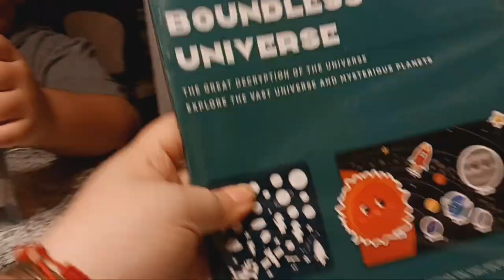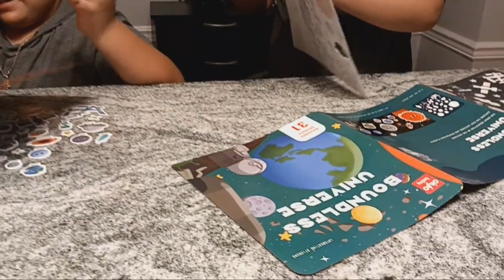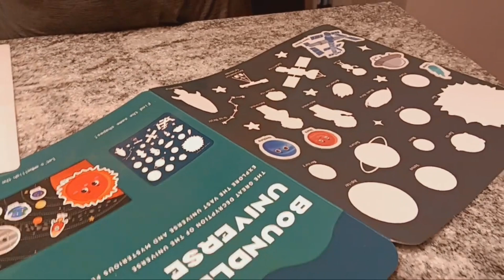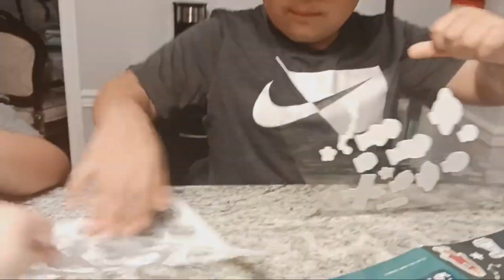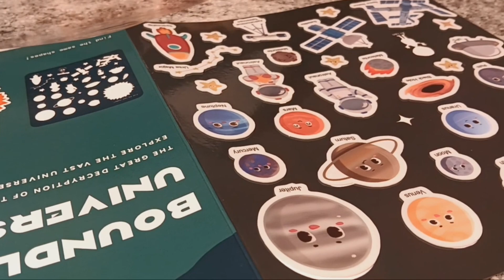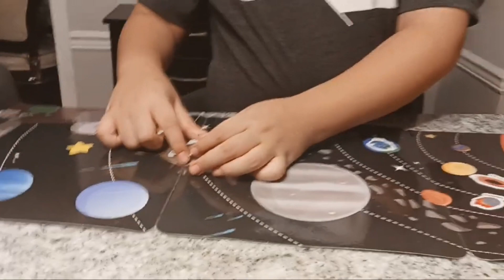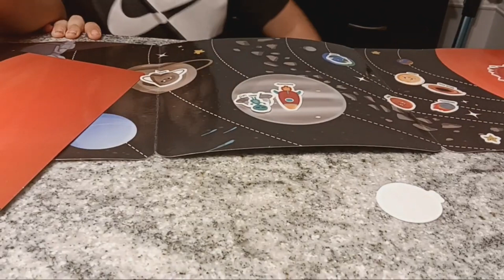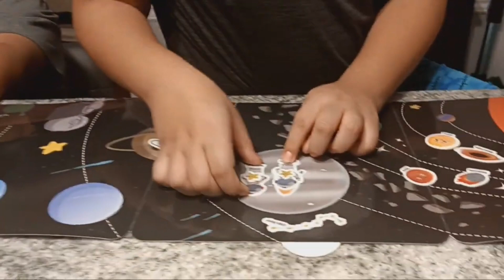Unboxing & Creative Learning with Reusable Sticker Books for Kids | 200+ Jelly Stickers and More!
In this video we’ll walk you through:
1. Reusable Sticker Book!

🌟 Get ready for a world of creativity and learning with The Twin R' Us as we unbox and explore the exciting possibilities of Reusable Sticker Books for Kids! 📚🎨

In this captivating video, we'll introduce you to these fantastic busy books designed to engage young minds in fun and educational ways. Packed with over 200+ jelly stickers and endless opportunities for imaginative play, these books are perfect for preschoolers and toddlers on the go.

Join us as we unveil these innovative sticker books and discover their incredible features, including waterproof silicone stickers that can be easily disinfected by immersion in boiling water. It's not just about playtime; it's about providing a safe and hygienic way for kids to explore their creativity.

We'll showcase the boundless potential of these books, demonstrating how they can be used for preschool learning activities, travel entertainment, and creative playtime at home. Whether it's crafting vibrant scenes, practicing fine motor skills, or simply having a blast with colors and shapes, these sticker books are a versatile and invaluable addition to any child's collection.

If you're a parent seeking engaging and educational toys for your little ones or a caregiver looking for entertainment on the go, this video is a must-watch. Join us as we dive into the world of Reusable Sticker Books, where learning and fun go hand in hand.

PRODUCT USED
Reusable Sticker Books for Kids

Our channel is about learning while having fun together. We cover lots of cool stuff such as fun and educational places to visit, toy reviews, science experiments, delicious kid-friendly recipes, and much more.

OUR PUBLISHED BOOKS